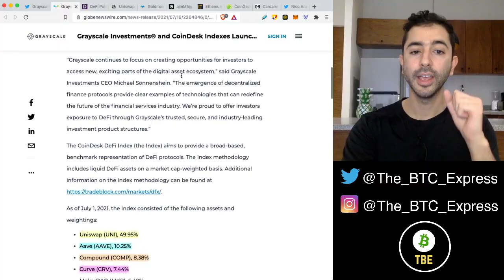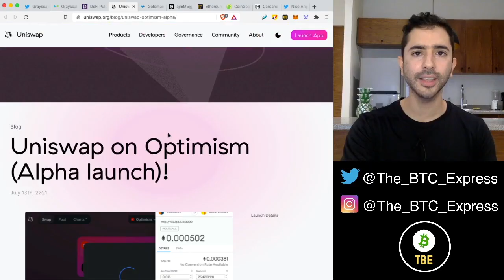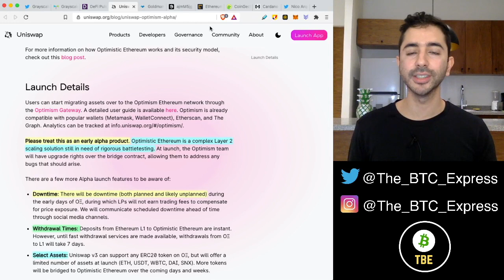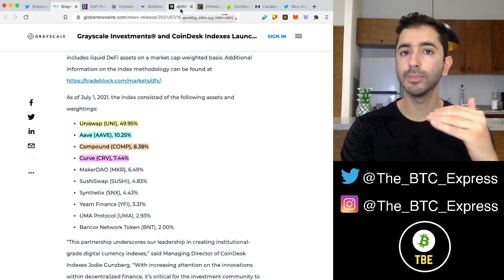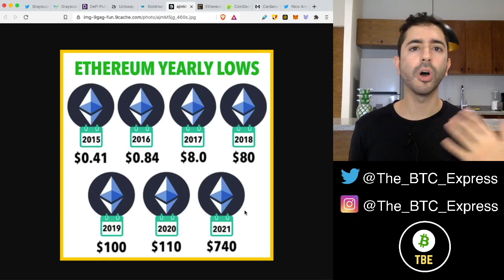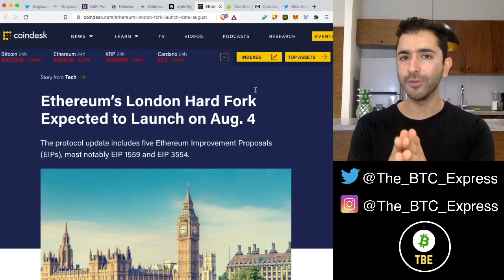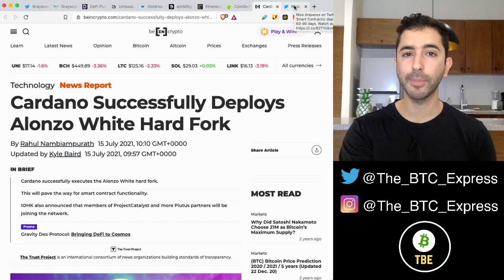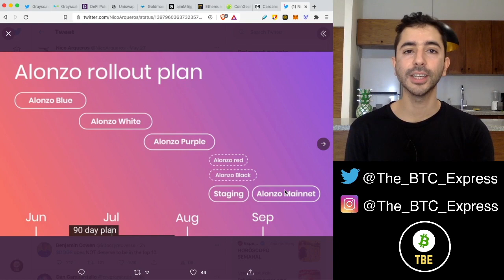DeFi Is Here To STAY!! (Long Term)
The demand for Decentralized Finance (DeFi) is growing. Grayscale just unveiled their Grayscale DeFi Fund, including leading DeFi protocols such as Uniswap, Compound, and Curve. Uniswap V3 recently launched on Optimism, which is a true Ethereum layer 2 scaling solution. In addition, EIP 1559 is set to be implemented on August 4, 2021. The potential for DeFi is massive, which is one of the reasons why Goldman Sachs believes that Ethereum could one day flip Bitcoin.